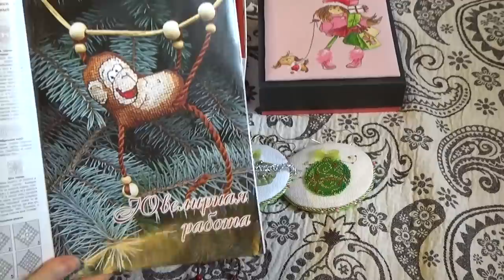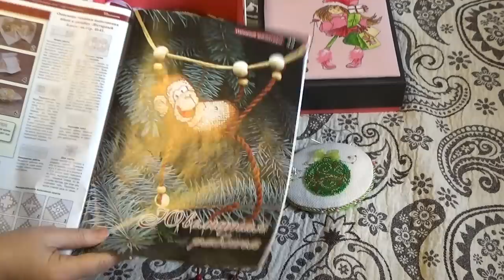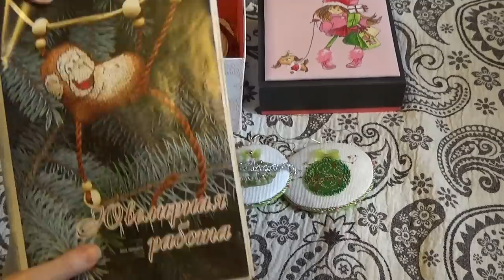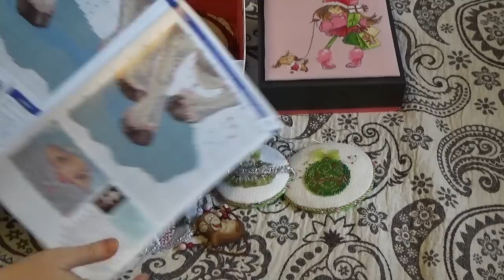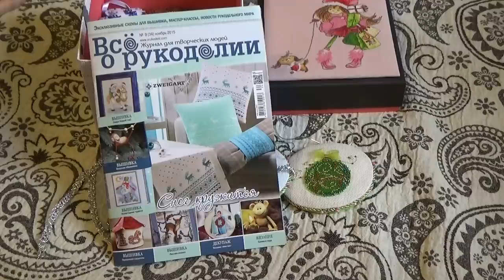Подготовка к Новому Году. Часть 3.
Очередная серия о новогодних игрушках своими руками: пинкипы, символ года обезьянка, 2 подружки на прогулке + все о рукоделии:)